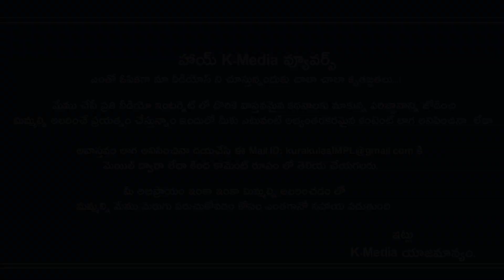Keeravani Strong Counter To Reporter | MM Keeravani Latest News | K Media